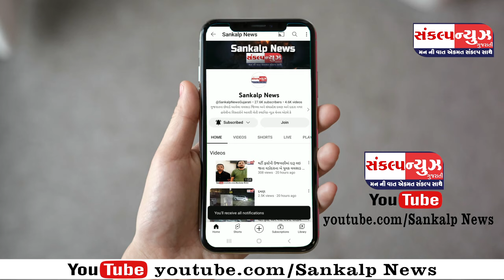વાપીના સાયકલિસ્ટ, પર્વતારોહક, દોડવીર કાંતિભાઈ ભંડારીએ મહારાષ્ટ્રના કલશુબાઈ શિખર સર કર્યુ